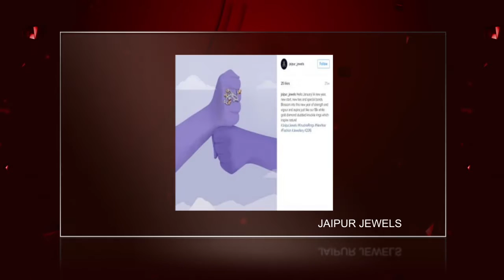Social Media Marketing Campaign of the Year 2016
This Film Showcase India's Top Social Media Marketing Campaigns of the Year nominated from The 12th Gemfields Retail Jeweller India Awards in association with Platinum Evara and Gemological Science International.

This is India’s most Prestigious and Credible Jewellery Awards for The Retail Jewellery Industry. With an Eminent Jury Panel Comprising of the who’s who from the Jewelry, Corporate, Fashion, Art, and Entertainment Industry, The Retail Jeweller India Awards 2016 is well Established as the Benchmark for Industry Excellence.
 The Jury Panel includes Esha Deol(Actor), Michelle Poonawalla (Director, Poonawalla Group of Engineering Companies), Rouble Nagi(Artist Muralist), Ananya Banerjee (Artist), Vaishali Banerjee (Managing Director, Platinum Guild India),Shazia Khan (Vice President & Strategic Planning Director, JWT), Nawaz Gautam Singhania (Fitness & Lifestyle Expert & Artist), Arpita Khan Sharma ( Fashion Marketing and Merchandiser), Divya Khosla Kumar (Director, Co-Owner & Producer T-Series), Pearl Contractor (Interior Designing) and Hemant Sapre (Founder Design Guerillas).

This year, RJIA introduced 2 new categories- The Jewellery Buff’s Choice Award and Blogger’s Choice Award. Jewellery Buff's Choice Award was Judged by bold and ambitious millennial achievers and youth icons like Nishka Lulla (Designer) Sanah Kapur (Upcoming artist) and Sanjana Patel (Owner & Founder, La Folie Patisserie).  Awards in this category reflect the fancies of young and upwardly-mobile India whereas the Blogger’s Choice was Judged by a select few bloggers  like Zubi Ansari (Blog Name: Velvet Imagination), Prerna Sinha ( Blog name- Maaofallblogs), Parinita Agarwal (Blog Name- Shivangi Reviews) and Anusha Iyengar (Blog Name-  IyengarAnusha@wordpress) who have a wide exposure to lifestyle, fashion and luxe industry.

This Year the Awards received 1000 Entries across 12 Jewellery Categories including four Vivah and eight Non-Vivah jewellery categories. The Winners of the Jewellery Categories at the Retail Jeweller India Awards are chosen through a Rigorous and Meticulous two-tier selection process – Online Judging followed by a Physical Judging round where the Designs are Displayed for the Jury to Evaluate. The entire selection process is supervised by the official process validator IMRB to bring in perfection of the highest level.

Facebook.com/RetailJewellerIndiaAwards

Instagram.com/@theretailjeweller_magazine

Pradnya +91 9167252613 or Devashree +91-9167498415 / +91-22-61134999